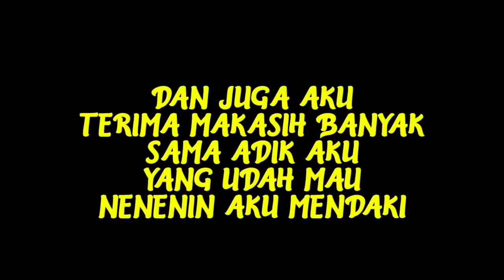Bangunin orang di gunung prau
happy watching team-teman 💕😊